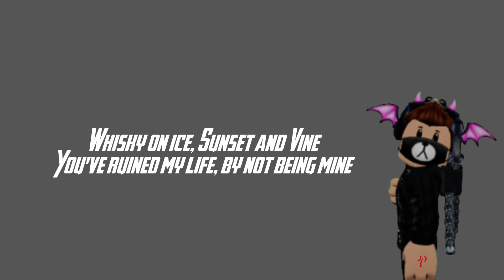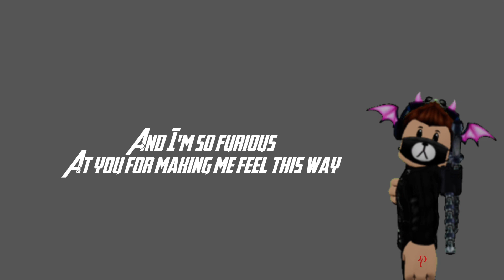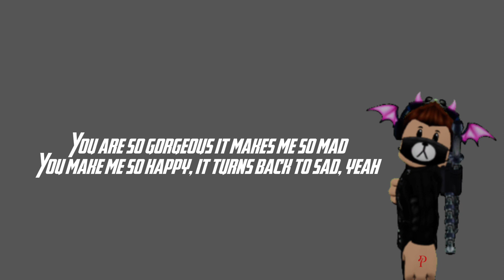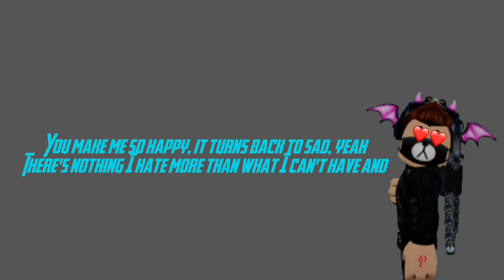Simba - Gorgeous (From The Vault) | Official Lyrics Video (Extended Play)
ENJOYYY AND REMEMBER YOU’RE GORGEOUSSSS